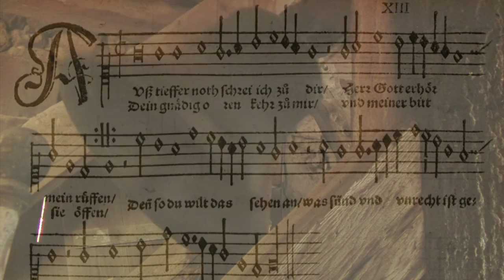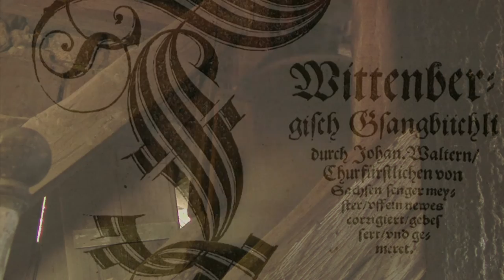LUTHER 500 - Auß tieffer noth schrei ich zu dir - Johann Walter & Martin Luther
Katharina von Bora - Paula Bär - Giese soprano & portative
Luther - Hans Meijer lute
Johann Walter - Hein Hof organ & virginal

In 1524 Johan. Walt(h)er(n) was called to Wittenberg by Martin Luther to assist him in framing the German Mass. The result of this was his Geystlich Gesangk Buchleyn for four voices (1524), the earliest Protestant hymn - book. Luther wrote a preface to this collection of 43 polyphonic works by Walter. Planned for young people in Lutheran schools, the collection went through many editions, the last one of which (1551) contained 47 Latin and 74 German pieces. In 1525 Luther consulted Walter about a projected sacred service in German, a service that was published as the Deutsche Messe (1526).
Music and Martin Luther

As with most music students of his time, Luther had a grounding in both singing and the lute and was recognized as a skilled lute-player with a pleasant tenor voice.
For Luther, music was not a ‘dark art’ but one which he grasped as well as any other educated person of his time. He enjoyed singing and playing his lute at home.
Luther’s detailed knowledge of polyphonic works may well have links with his proficiency on the lute. A substantial portion of the pieces found in German tabulations of the period, both in manuscript and published, are drawn from vocal models.
There is therefore the possibility that Luther played such lute transcriptions as well as singing the vocal polyphony with his family, friends and colleagues
After his death, as his body was being transported back to Wittenberg from Eisleben where he was died, the people in Halle appropriately marked his passing by singing one of the hymns he created: Aus tiefer Not schrei ich zu dir.

KATHARINA VON BORA

With or without her husband, Katharina was a woman of faith, stature, and conviction that often moved her to action.  Katharina was born into a poor but noble family in the German state of Saxony.  When her mother died, little “Katie,” at around five years old, was sent to a Benedictine convent school near Halle.  At age ten she was transferred to a Cistercian nunnery in Nimbschen, and in 1515, at the young age of 16, was consecrated as a nun.

Katharina lived as a nun for the following eight years, but as an intelligent woman and deep thinker, she could not ignore the news of Dr. Martin Luther and his campaign to reform the wayward teaching and practices of the Church.
 “When Katherine was seventeen, Dr. Luther had come as near to their convent as Grimma, six miles away, and reports of his sermons in that church seeped into the convent. One of the nuns was Magdalene von Staupitz, niece of the vicar-general of the Augustinians, the man who gave Luther his first Bible with the words, “Let the study of the Scriptures be your occupation.” From this had stemmed Luther’s conversion and devotion to the Bible. Magdalene had received some of Luther’s writings and had eagerly imbibed the Reformed doctrines. She gradually and secretly drew as many as eight other nuns to her way of thinking. Katherine was one of them. Over their endless embroidery, patient distilling of herbs, and so on, they contrived to whisper together, and were alert to every bit of ecclesiastical news from the outside world.”
The escape of Katharina and eleven other nuns on Holy Saturday in 1523 is an exciting story and only the beginning of many courageous decisions and actions she would need to take during her life as the wife and widow of Dr. Luther.  The reformer’s many houseguests, moods of depression and other physical ailments, endless travels for the sake of the Church, and of course his time in hiding at Wartburg Castle, provided endless challenges for this devoted wife and mother.  Testifying to her perseverance in life, Kenneth Taylor wrote:
 “At his death Luther had been receiving a pension annuity from King Christian III of Denmark. King Christian III continued the pension after Luther’s death, making the payments to Katie. When the pension stopped coming in 1548, two of Luther’s colleagues sought to get the pension restored, to no effect. Katie took up the cause in letters to King Christian III in 1550 and 1552, to which the king finally assented. Katie was clearly a force to be reckoned with, a bit like the New Testament’s persistent widow.”